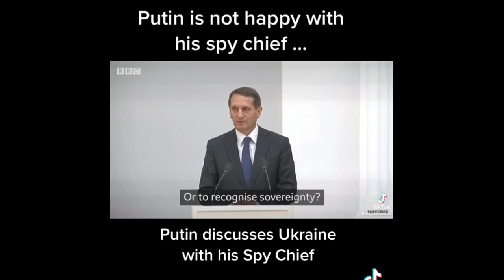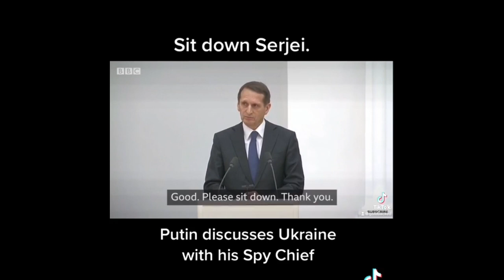PUTIN: DELIRIO DI ONNIPOTENZA NEL SUO LINGUAGGIO NON VERBALE